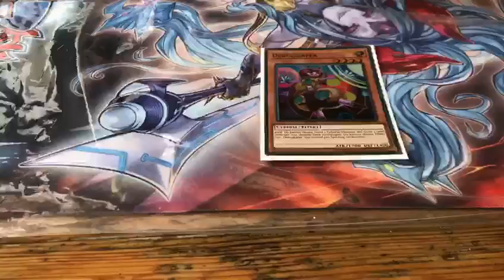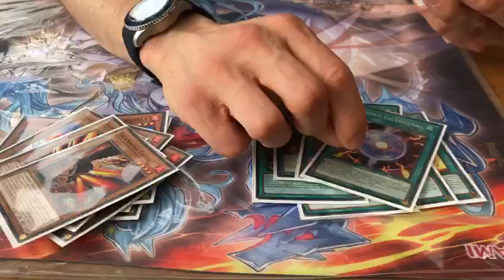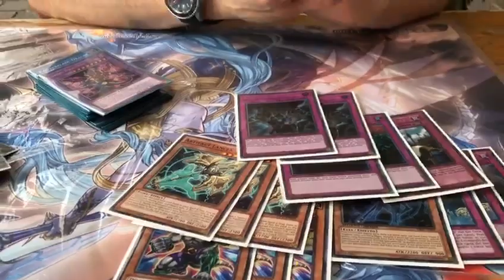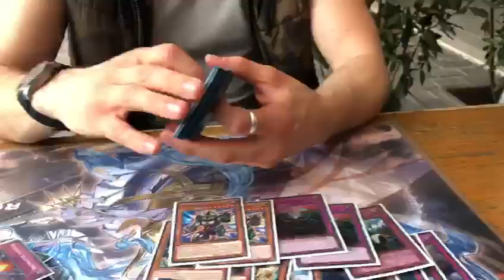4th Place WCQ Verona - Kevin Migliozzi - Salamangreat